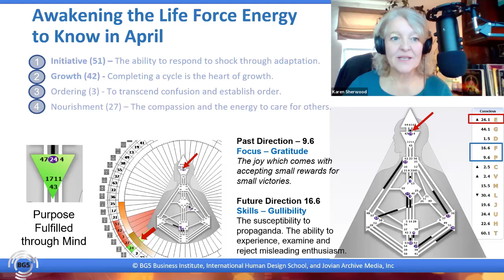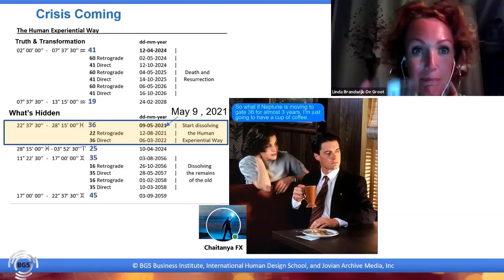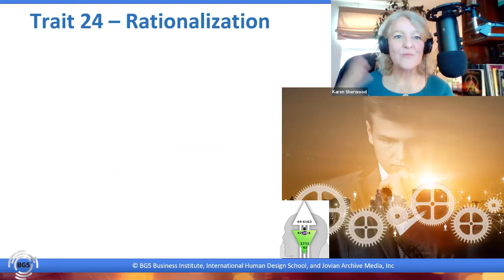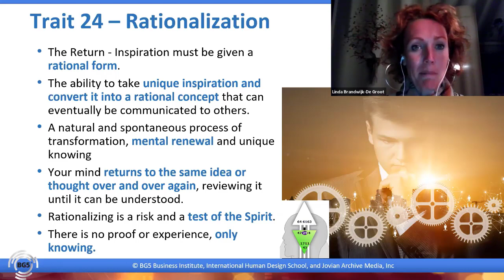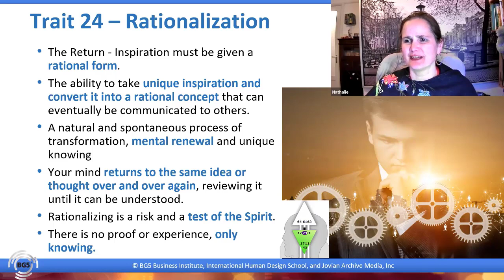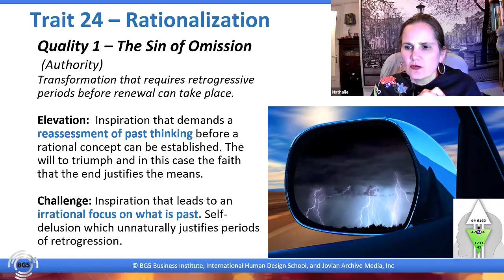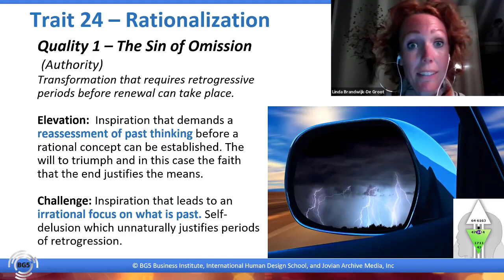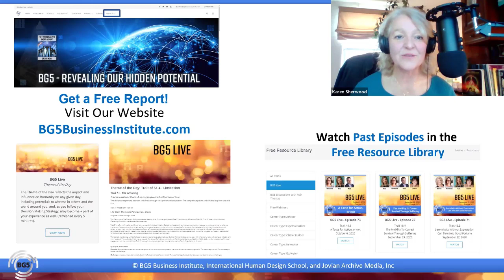Rationalizing the Sin of Omission - Trait 24.1 - BG5 Live Episode 0102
Trait 24 – Rationalization
The Return - Inspiration must be given a rational form.
The ability to take unique inspiration and convert it into a rational concept that can eventually be communicated to others.
A natural and spontaneous process of transformation, mental renewal and unique knowing
Your mind returns to the same idea or thought over and over again, reviewing it until it can be understood.
Rationalizing is a risk and a test of the Spirit.
There is no proof or experience, only knowing.

Quality 1 – The Sin of Omission (Authority)
Transformation that requires retrogressive periods before renewal can take place.

Elevation:  Inspiration that demands a reassessment of past thinking before a rational concept can be established. The will to triumph and in this case the faith that the end justifies the means.

Challenge: Inspiration that leads to an irrational focus on what is past. Self-delusion which unnaturally justifies periods of retrogression.

Jerry Seinfeld
Comedian Trait 24.1 Core Essence
Your Life Work Theme is The Way: Your very direction evolves consciousness and form together by seeking clarity or resolution through constantly revisiting mental concepts: What, where, who is God?

If you want to learn more about Career and Business aspects of the Human Design System - get a free report.

Music "Oceans Apart"  by Scott Holmes